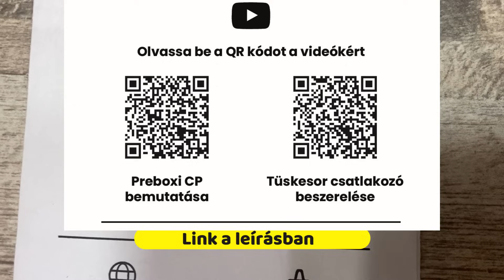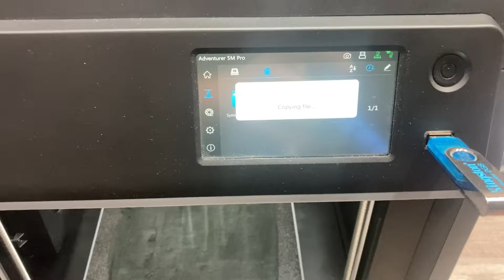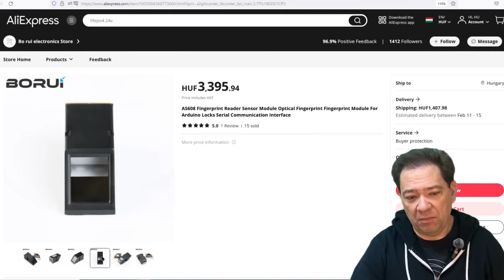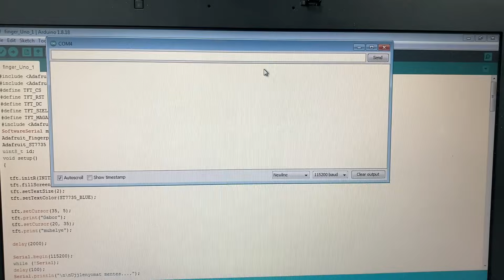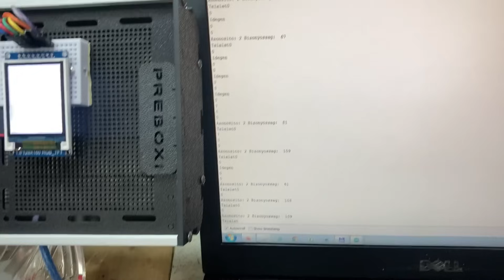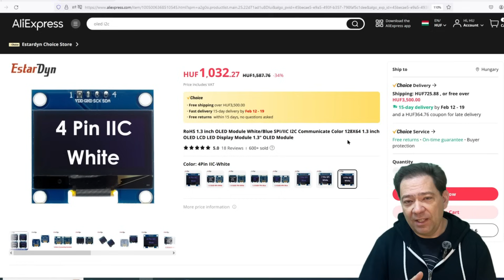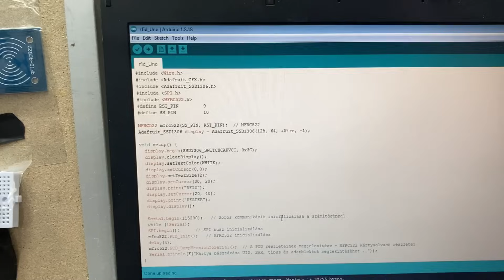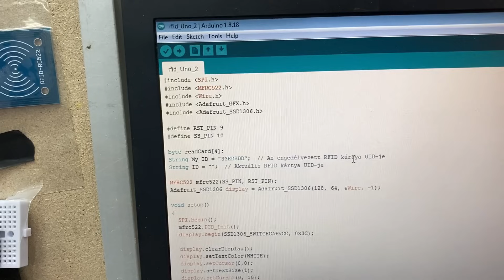RFID - NFC illetve ujjlenyomat alapú azonosítás a mindennapok része. RFID-t megvédi az alufólia?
Anno nagyon menő volt a 007-es filmekben látható ujjlenyomat olvasó és szerintem a retina szkenner is. Manapság az első ott van mindenki zsebében, mobiltelefon formájában. Mutatom miként lehet megépíteni egy ujjlenyomat olvasót.
RFID interfész egy 400Ft-os panel. Itt most láthatod a beüzemelését és RFID tag olvasását. Írni is lehet az RFID tag memóriájába, ez is a képernyődön lesz ha megnézed a videót.
NFC az RFID egy speciális ága. 13.56MHz-en üzemel és az NFC is beköltözött a mobiltelefonokba.

Felhasznált alkatrészek

RFID panel: MFRC-522
ujjlenyomat olvasó: AS608
Ardrduino Uno: Arduino: ATMEGA328P
Kijelződ: SD1306 (OLED) és ST7735S (TFT)

Ezeket a oldalon a kereső használatával megtalálod.

3D nyomtató:
kódok : GKB23BF50E és NNN5MPRO

3D nyomtató burkolat nélkül:
kód: NNNAWE4E

Műszerek és kütyük otthonra:

Hőkamera:
kupon kód: VV2324

FNIRSI-1014D Oscilloscope 100MHz

FNIRSI 138Pro  Oscilloscope,  olcsó:

Jelgenerátor, egészen jó, FY3224S (FY3200S-24M) 24MHz:

2db 18650-es cellával 12Voltos tápegység (5V/9V/12V Type-C 15W 3A 18650 )

Töltőállomás:
Kupon:  BGBFAUTO6

Multimédia:
Kupon:  BG15322b

Gázolaj - fűtés:
Kupon:  BGBD090B

További információk:
kupon kód, €10 engedmény: GABORORDASI
Link a termékhez:

Weboldalam, itt találod meg az összeépítési rajzot és példa kódot.